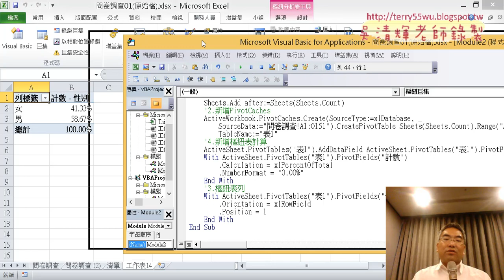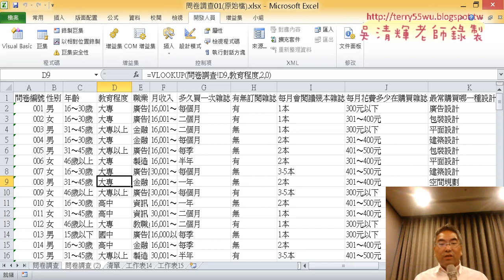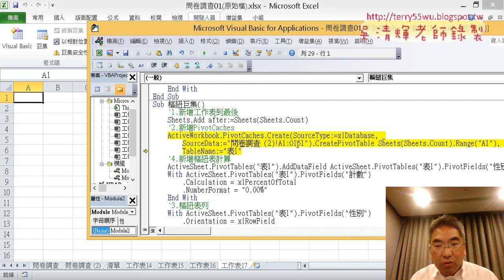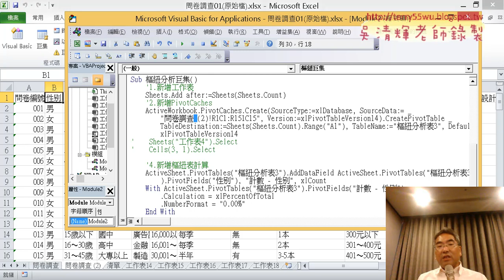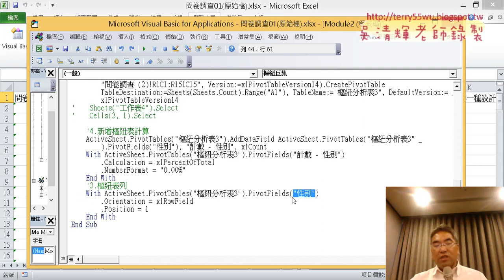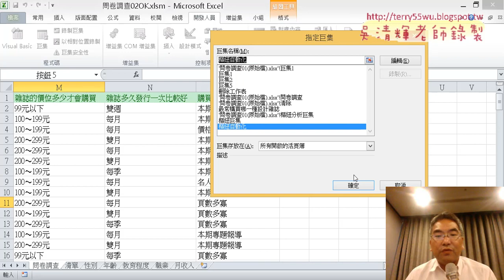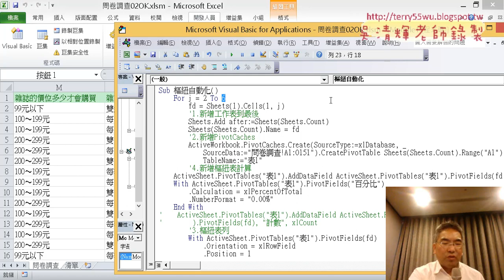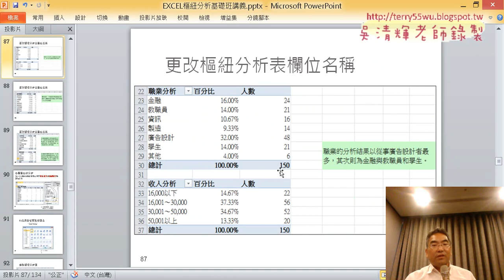16 VBA程式修改與樞紐自動化說明